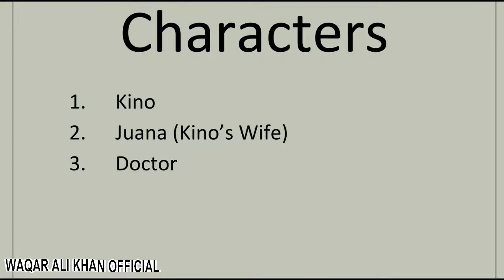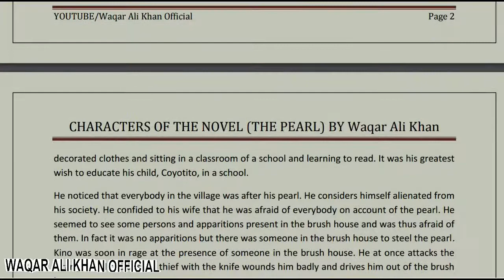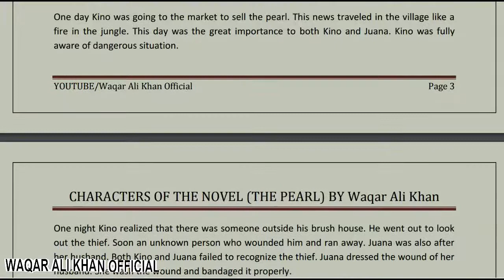CHARACTERS OF NOVEL (THE PEARL) BA ENGLISH PART 1 COMPULSORY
THREE CHARACTERS ARE IN THE NOVEL 1:KINO ,2: JUANA , 3: DOCTOR